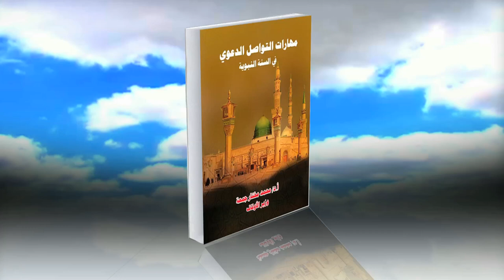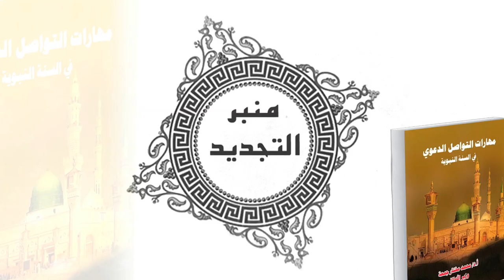كتاب مهارات التواصل الدعوي في السنة النبوية - السنة النبوية ومكانتها في التشريع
بصوت د. حسن مدني